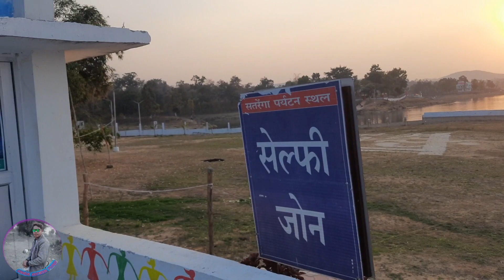mini goa in Chhattisgarh//satrenga // korba//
Chhattisgarh  ka chota goa
es video me satrenga ke   bare me bata ya gaya he
jisme dekha ne layak jagah  he
or picnic ke liye v Mast jagah he

I'm on Instagram as @nirmal_rathiya_. Install the app to follow my photos and videos.
my mic link...